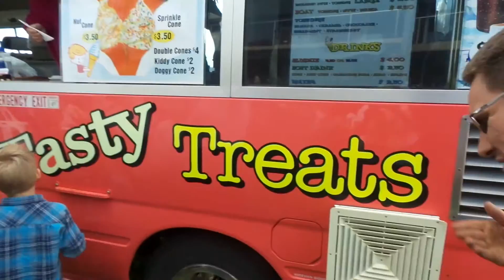Barr and Standley Fun Day